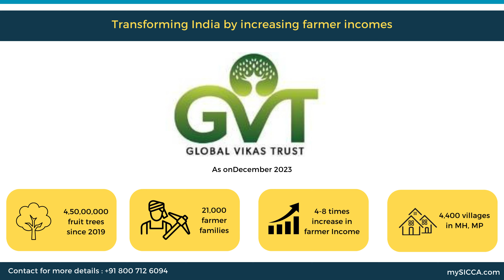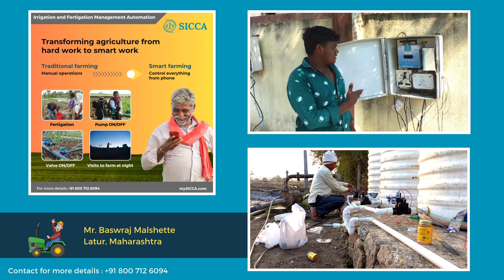లాభదాయకమైన వ్యవసాయానికి రహస్యం ప్రణాళిక మరియు సాంకేతికతను ఉపయోగించడం. గ్లోబల్ పరాలీ, మహారాష్ట్ర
Global Parli is a not-for-profit organization that is committed to bringing Rural Economic Transformation by empowering farmers in rural areas with the knowledge, skills and resources that would help them increase their incomes, crop output and bring about overall prosperity in the field of agriculture.

Through their ‘Proof of Concept,’ they have successfully achieved an increase in farmer incomes from the figure of Rs. 10-20000 per acre to over Rs. 2,00,000 per acre.

In the past 4 years, they have managed to accomplish the following:

2016 - supply 1.54 crore litre of water

2017 - initiate 360-degree development including reforms in e-learning, health-care, increasing income, going towards less cash etc.

2018 - create water capacity of 222 crore litre.

2019 - planted 1.2 million fruit trees in Marathwada

2020 - planted 2.0 million fruit trees in Maharashtra & Madhya Pradesh.

2021 - planted 1 core fruit trees in Maharashtra & Madhya Pradesh.

They have undertaken work in the following fields of operations:

Forward linkages: They currently intend to promote the development of forward-linkage units, procurement centres, sort-pack-clean units, farm-to-consumer marketing, cold storage and ‘godowns’, processing units and post-harvest management.

Replication: Our proof of concept is scalable and replicable across the nation and has the ability to raise farmer income. At present, they are trying to replicate this model across India. While the state of Madhya Pradesh has already begun its plantation journey, talks have been initiated for fruit plantations in Palghar and Ratnagiri (Maharashtra), Rae Bareli (Uttar Pradesh), Ariyalur (Tamil Nadu) and Bhavnagar (Gujarat).

Institutionalization: They aim to work in collaboration with governments and international organizations to guide in the creation of policies and reforms. Previously, They have had reasonable discourse with important policy-makers such as the Union Agriculture Minister, Union Agricultural Secretary, ICAR Deputy Director and some other member in the Union Ministry as well.